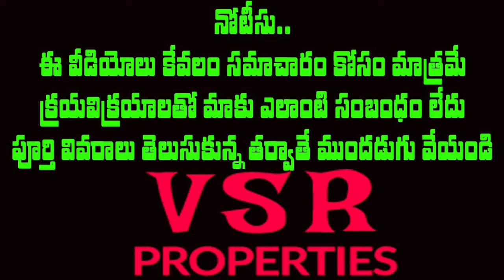గుండాల విలేజ్ దగ్గర 3 ఎకరాల భూమి అమ్మకానికి || 3 Acres Of Land For Sale In Gundala Village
3 Acres Of Land For Sale In Gundala Village